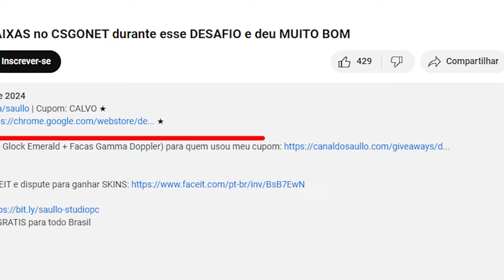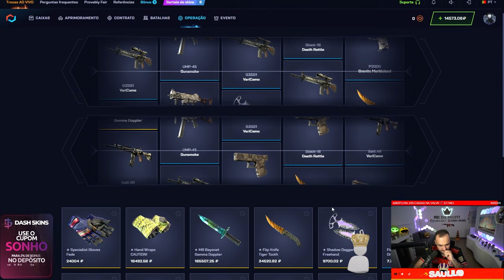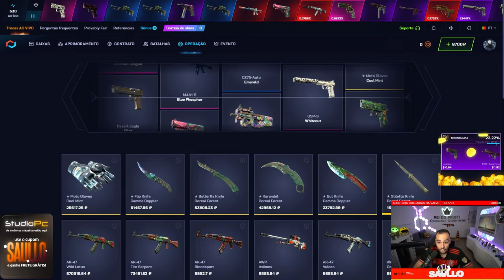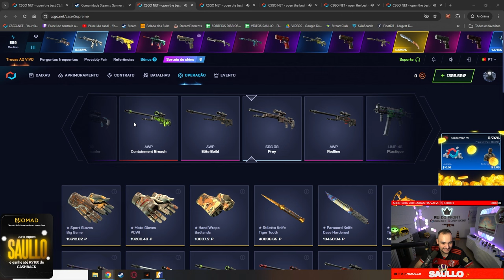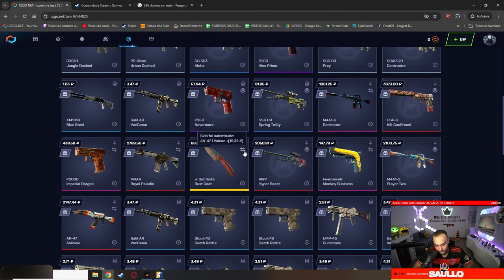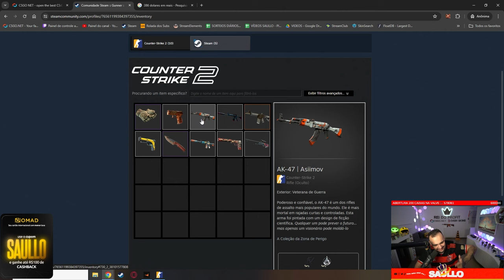De um XORINHO para um INVENTÁRIO de R$2.000,00 com FACA e LUVA para o INSCRITO